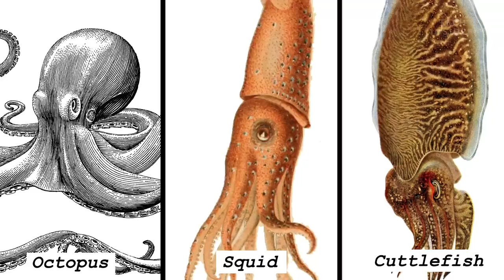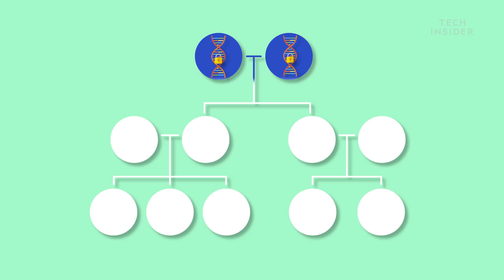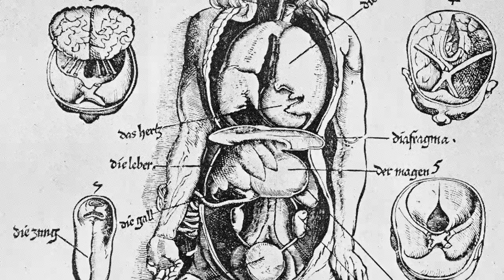Why The Octopus Is The Weirdest Animal On Earth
Octopuses are unlike any other organism on Earth. They can regrow limbs, change colors whenever they want, and use tools to their advantage. But perhaps the most unique thing an octopus can do is edit its RNA. By editing their RNA, octopuses make temporary changes to their genetic material and adapt to temperature changes in their environment.